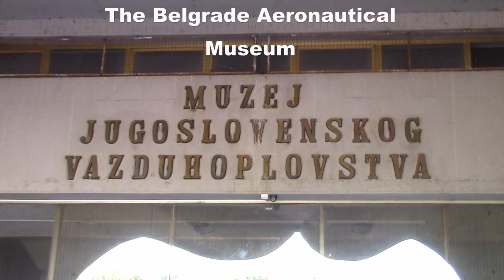Belgrade Aeronautical museum 8 20 19